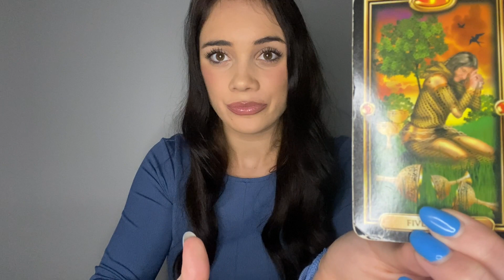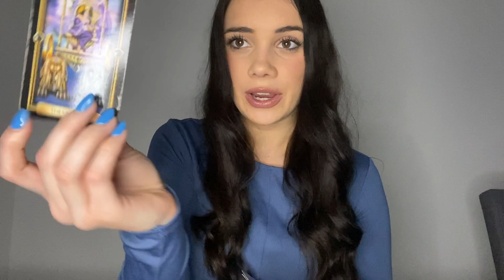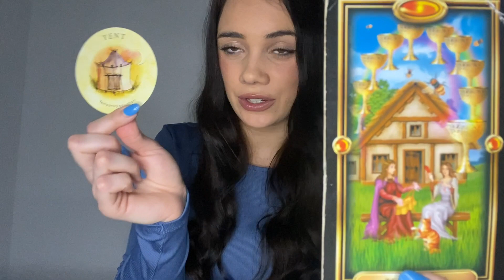SCORPIO TAROT READING ♏️ THEY CANT STAND THAT YOU ARE STILL ON THEIR MIND!! POWERFUL TRANFORMATION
For personal readings please go to